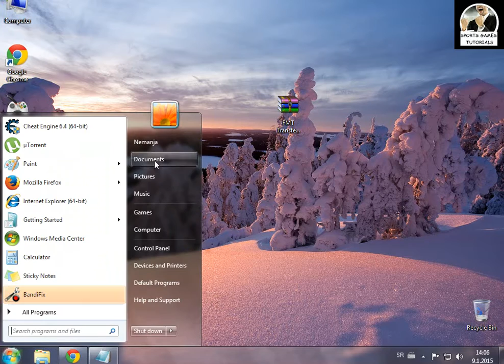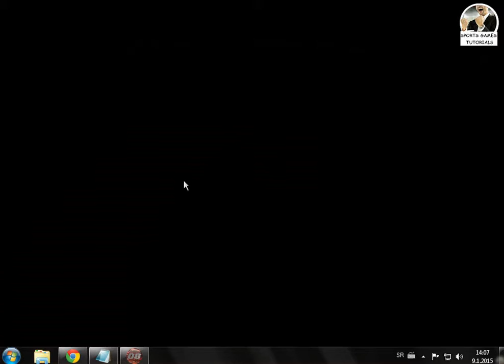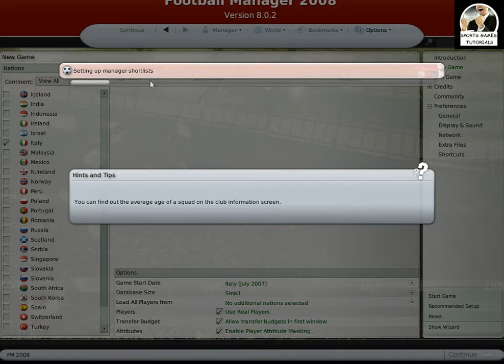Football Manager 2008 update 2015